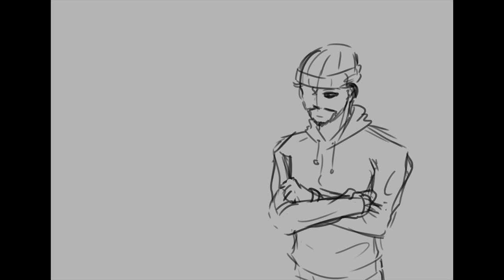Gabriel Reyes tries to get his kids to sleep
CHILDREN

I have an upcoming project that isn't a shitpost, I swear. Have this in the meantime. I don't know okay

Audio reading - Go the Fk to sleep by Samuel L Jackson